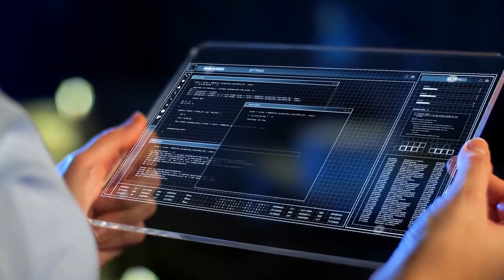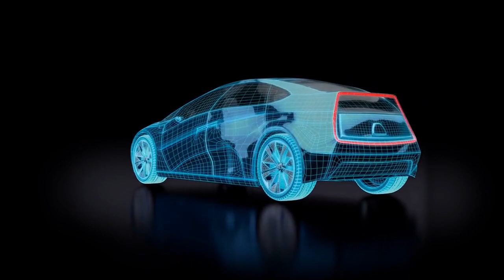AI Is Coming For Your Job!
Are you ready for the AI revolution? In this video, we reveal the top 5 industries that are at risk of job loss due to the incredible advancements in AI technology. From manufacturing to customer service, the impact of AI is undeniable. Watch now to learn more and see if your job is at risk!

Thumbnail by thumbnail.ai